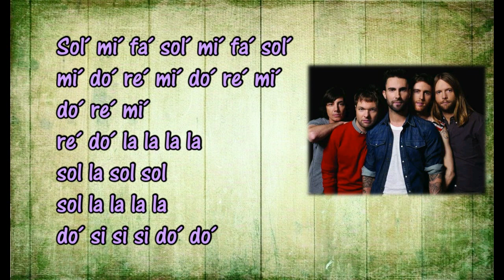Memories - para flauta (notas) Maroon 5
Aquí os dejo un tutorial de flauta dulce con notas de la canción "Memories", de Maroon 5. ¡Espero que os guste!

Animaos y haced peticiones de vuestras canciones favoritas. Estaré encantada de poder hacer los tutoriales.